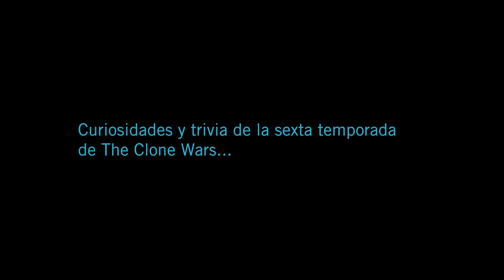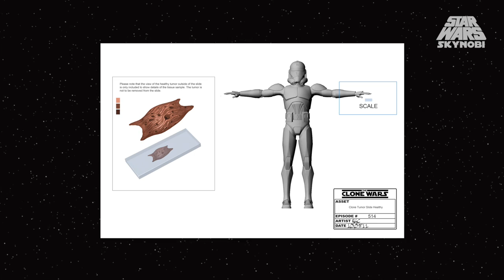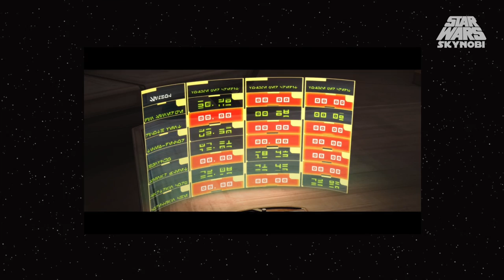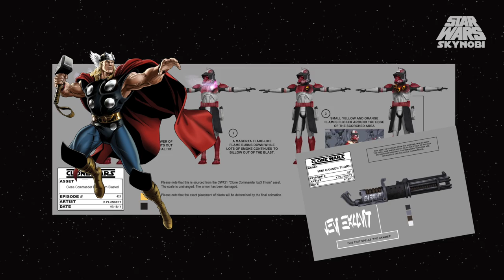Trivia y Curiosidades de la 6ª Temporada de The Clone Wars